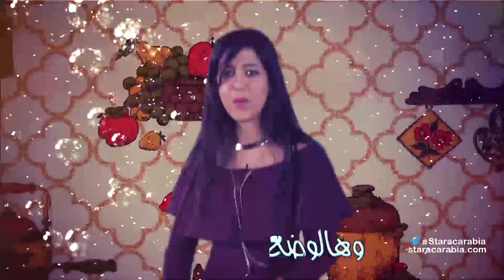جلاية دينا عادل في البرايم 5 من ستار اكاديمي 11